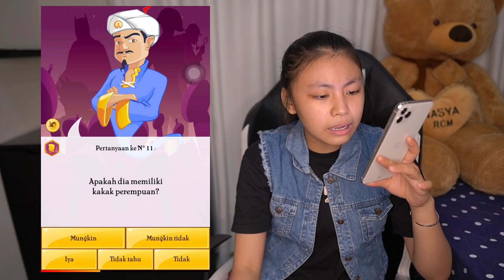OMG MBAH JIN BERHASIL MENEBAK AKU! dan Semua nya! -AKINATOR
woooww .. seru banget Main Game ini
ketebak semua deh guys 😂

Wassalamualaikum